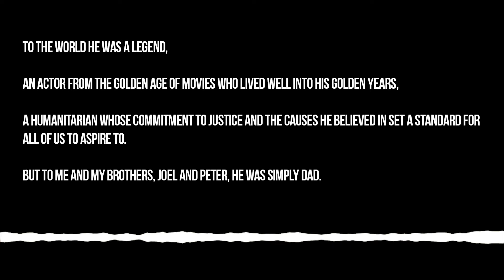The Julia Hartley-Brewer Breakfast Show - Feb 6, 2020: On the passing of screen legend, Kirk Douglas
Discussing the sad news of iconic star Kirk Douglas' passing on The Julia Hartley-Brewer Breakfast Show for talkRADIO.

6:30-10AM, Thursday Feb 6th, 2020.